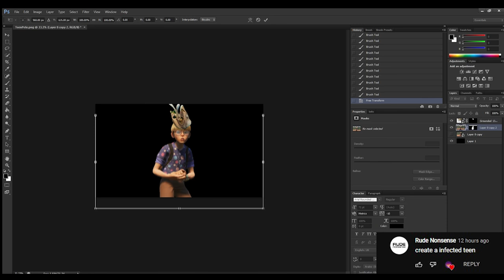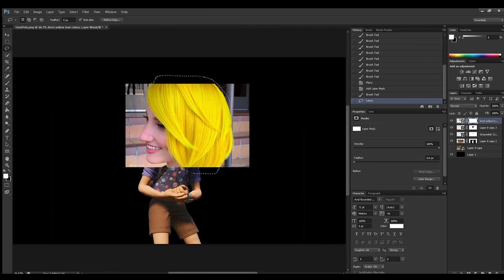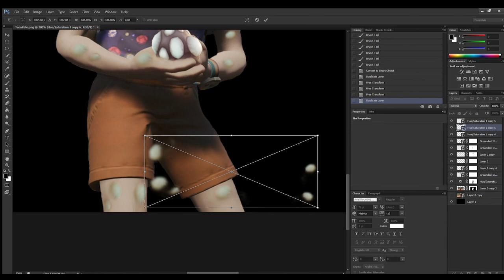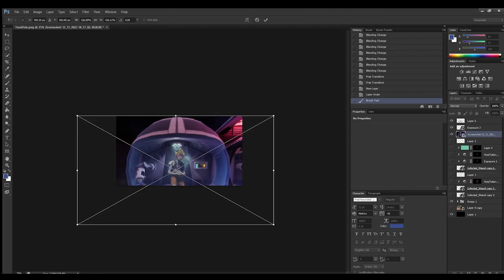Infected Teen in Grounded?? - Photoshop Edit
A quick video, and something different. I made a new creature, following the suggestion of one of you guys!

Grounded is a survival game developed by Obsidian Entertainment and published by Xbox Game Studios. This New Grounded Update or Grounded full release Video was created by MudderChudders. Not ImCade or Sir Sim-alot. Will you see Blitz, Fynnpire with Jadecraft? Laggin24x & Mediocre Milton? No. just MudderChudders and our best new grounded gameplay, grounded tips & tricks, or best new bug bosses in Grounded like the preying mantis, director Schmector & the mant.